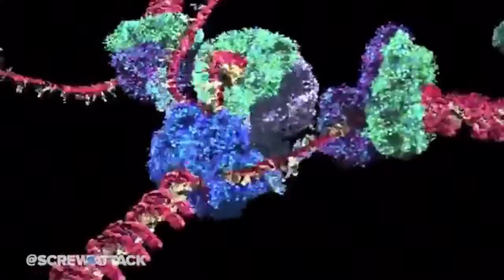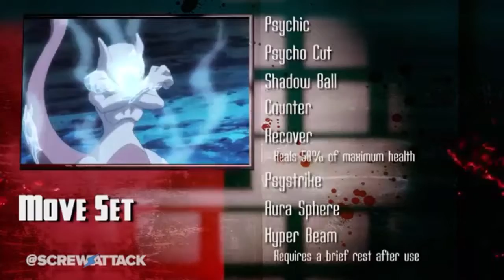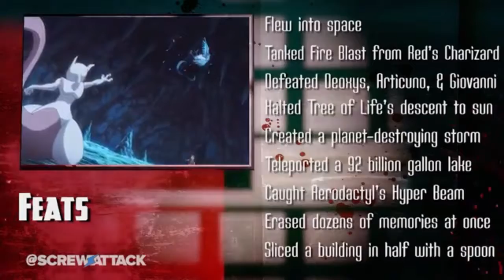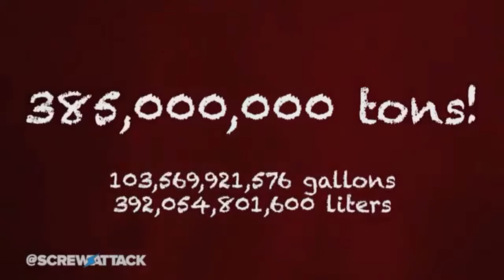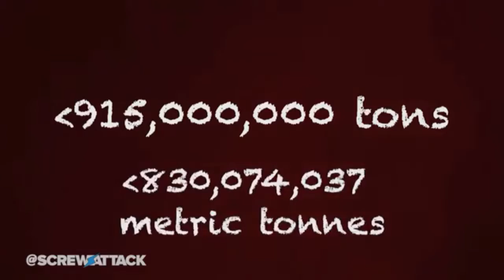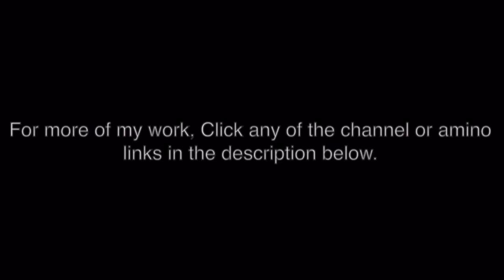Reaction Video- Death Battle- Mewtwo vs. Shadow